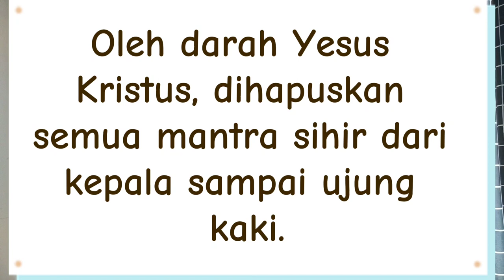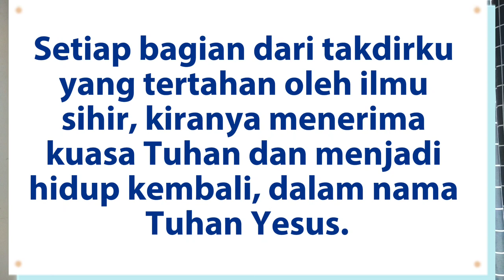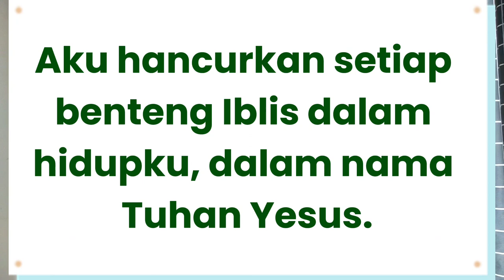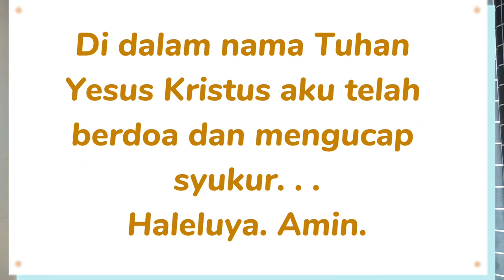Doa & Deklarasi Pembebasan Dari Kutukan Keluarga Yang Keras Kepala & Sihir/Santet | DUNIA ALAM ROH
Hai semuanya ^^
Di video ini aku akan menuntun doa dan deklarasi untuk membebaskan diri dari kutukan keluarga yang keras kepala, serta kutukan yang berasal dari ilmu sihir atau santet.

Selamat menonton :)

Rekomendasi
Doa & Deklarasi Untuk Membebaskan Diri Dari Kutukan Keluarga | DUNIA ALAM ROH